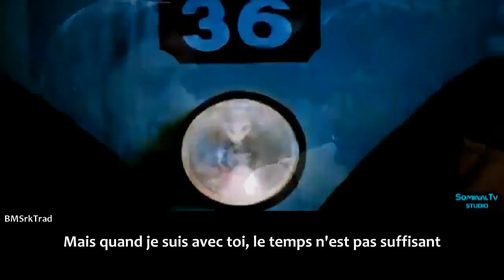Pookal Pookum [VOSTFR] Madrasapattinam lyrics subtitle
Cast: Arya; Amy Jackson
singer: Roop Kumar Rathod, Harini, Andrea Jeremiah, GV Prakash Kumar

Madrasapattinam is a Tamil Period Drama Film. An elderly English woman Carole Trangmar, almost at her deathbed in London, wants to come down to Madras in search of Arya whom she last saw on 15 August 1947 to return a necklace of his mother, which he gave her as a sign of stating that she belongs to India and nobody can separate them. However, after a turn of events, she had married another man from her hometown and thus felt that the necklace was no longer her property.